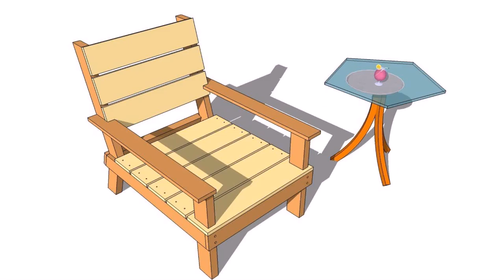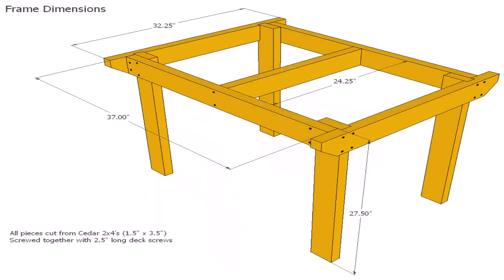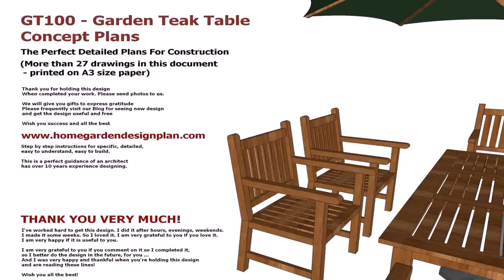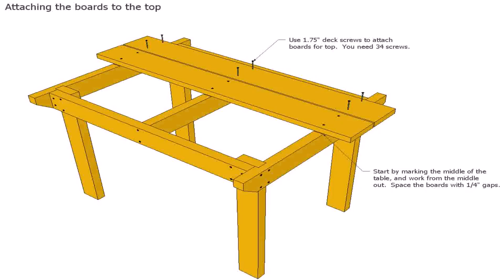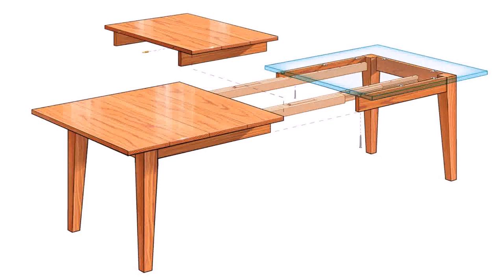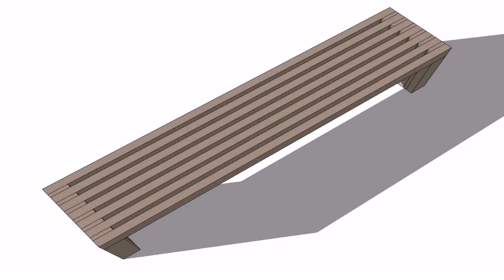Free Wood Patio Table Plans (see description) (see description)